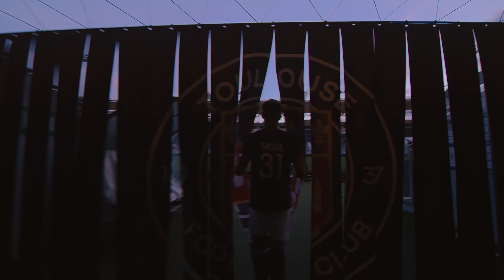Visionnaire devient partenaire officiel du Toulouse Football Club 👀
💭 𝑻𝒐𝒖𝒕 𝒄𝒐𝒎𝒎𝒆𝒏𝒄𝒆 𝒑𝒂𝒓 𝒖𝒏 𝒓𝒆^𝒗𝒆...

Parce qu'il faut croire en ses rêves avant de les réaliser, Visionnaire, la marque créée par @BigfloetOli et Malick Seck, devient partenaire du TéFéCé et accompagne les exploits des jeunes joueuses et joueurs du Club.